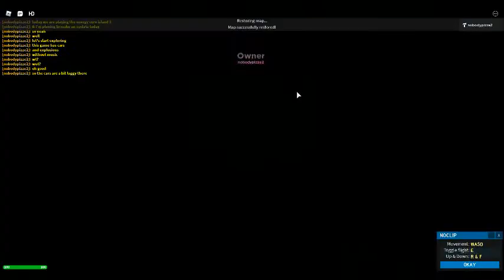Roblox Energy Core Island 2 Self Destructing The Core (Fail)